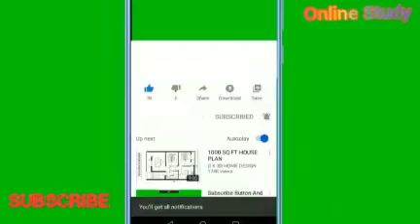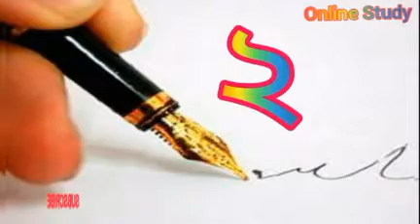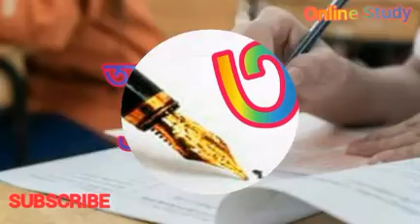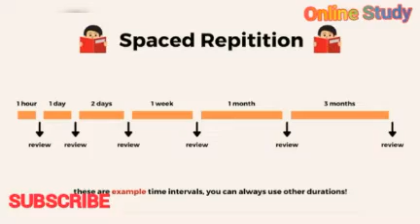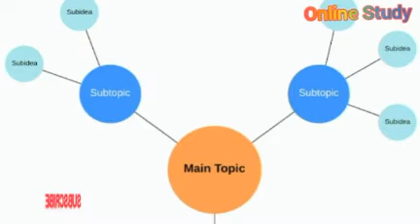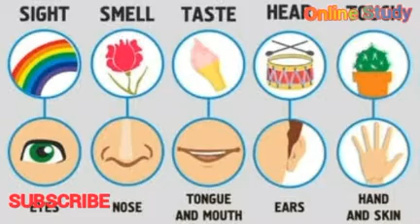মাধ্যমিক পরীক্ষা প্রস্তুতির টিপস্// গোপন কৌশল//Ten Exam Preparation Strategy in M.P//WBBSE2022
এই ভিডিওতে আমি দেখাবো মাধ্যমিক পরীক্ষার খাতায় লেখার কৌশল ও পরীক্ষায় ভালো নম্বর পাওয়ার কৌশল//
মাধ্যমিক পরীক্ষা প্রস্তুতির দশটি গোপন কৌশল//শুধু পড়লে ও লিখলেই হবে না, সঠিক নিয়মে লিখলে অল্প লেখায় পুরো মার্কস পাওয়া যায |
সৃজনশীল প্রশ্নের উত্তর লেখার নিয়ম না জেনে যতই আপনি খাতা ভরে লিখেন না কেন লাভ হবে না|কিছু কৌশল মেনে চললে তবেই আপনি পুরো নম্বর পাওয়ার আশা রাখতে পারেন। তাই ব্যক্তিগত অভিজ্ঞতা আর বোর্ডের নিয়ম আপনাদের কাছে শেয়ার করছি এখানে। আশা করি, আপনারা উপকৃত হবেন। পরীক্ষার খাতায় কিভাবে লিখব? এই প্রশ্নটা আর মাথায় ঘুরপাক খাবে না।

In this "Exam Strategy" video, You can learn about the proper way of getting full marks in the exam.The proper exam guidelines and techniques are here.We follow the official rules of the board and describe our experience//We hope you will get a glorious result after seeing these video techniques.
Ten Exam Preparation Strategy in M.P//WBBSE2022//
porikhay valo marks pawar upay and porikhay lekhar koushal.
In this video I show How to make good result in examination